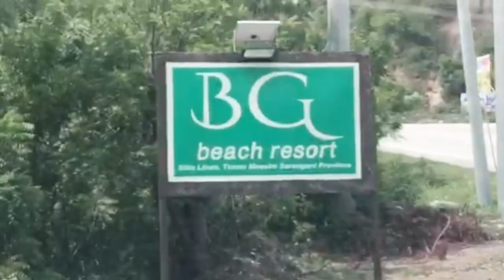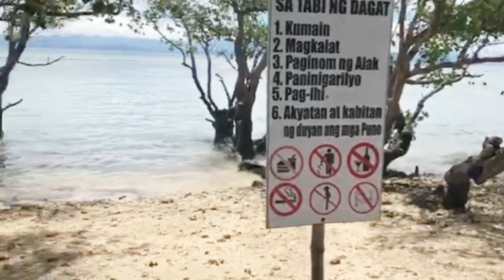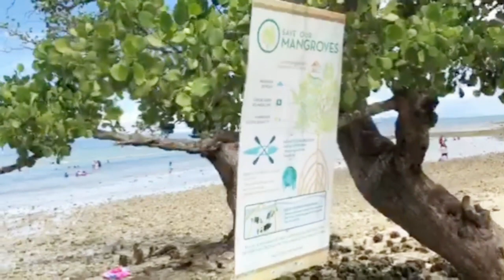WALK TOUR AT BG RESORT Part1 l Travel & Adventure FoodPH Atbp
My name is Sheryll, a new mom to a babbling little girl who is onto finding and enjoying the world have to offer. I am a person who keeps on exploring and showcasing my full potentials.
Hope you enjoy watching the videos in my channel as much as I am enjoying curating them for you.
This channel is dedicated to all of you wonderful people

"Sari-saring usapan, pagtuklas, karanasan sa araw-araw. Samahan nyo ako sa aking paglalakbay. Sabay tayo matuto, mag-aral sa panahon natin ngayon at sa hinaharap"

Let us celebrate life.
Thank you for your love and continued support in all of my endeavors and being a subscriber to my channel. Thank you for giving me a chance to share myself and inspire you somehow

As my personal mantra. Let us learn together.
Live our life to the fullest. LIVE, LAUGH and LOVE!
Trust in God in all the things you do.

RESPECT begets RESPECT, TRUST begets TRUST, Let us has PEACE within ourselves.

I am a message away. It's me, FoodPH Atbp (aka Sheryll)